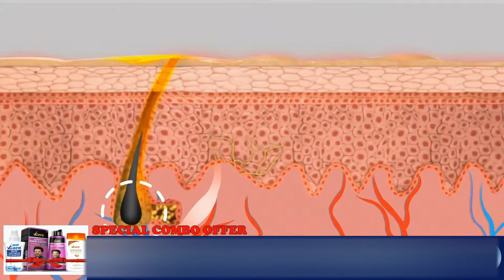Vcare Hair Color Shampoo Argan 10 In 1| 5 मिनट मे काले बाल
Vcare Hair color shampoo, 5 minutes solution

Changing your hair color is a great way to enhance your look and style. Vcare launches a novel concept of shampoo hair color argan 10 in 1 which colors your hair in just minutes. This hair color is free from PPD, ammonia, sulfate, and paraben.

Vcare Shampoo hair color argan 10 in 1 is a recent innovation which is the safest way of coloring your hair in just 5 minutes.

peptides & oleanolic derivative controls hair fall and promote growth. A non-drip formula infused with plant keratin and Phyto conditioner giving you the richness of natural-looking color with glossy shine in just 5 minutes. the product is enriched with argan oil which makes your hair softer, silky& shiny.

10 in 1 benefits:

• Safest hair color. ( PPD, ammonia, sulfate & paraben free)
• Only 5 minutes
• For hair, beard, and mustache.
• Argan oil imparts shine to your hair
• Hair growth complex prevents hair fall
• Sunflower extract provides long term color retention
• Plant keratin imparts strength to your hair shaft
• Green tea prevents free radical damage and protects your hair
• Phyto conditioner makes your hair soft and voluminous
• Aloe vera offers extensive moisturization

How to use:

• Wear the gloves- wear the gloves provided with the shampoo hair color bottle.
• Pump out- press the nozzle and pump out the required quantity of shampoo.
• Rub your hands- there are two different shampoos given inside the bottle. squeeze them & rub the content with glove hands.
• Apply on dry hair- apply the mixture on your dry hair uniformly and massage it thoroughly
• Apply on beard- you can also apply for your mustache & beard for hair coloring
• Apply on chest hair- you can also apply for coloring your chest grey hair
• Only 5 minutes- wait for 5 minutes
• Result- then rinse well your hair with an adequate amount of water.